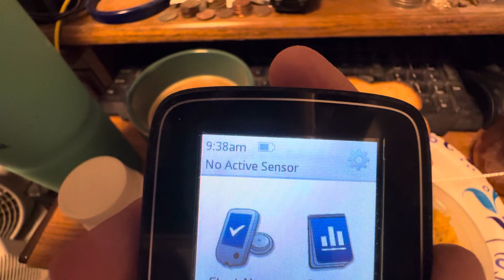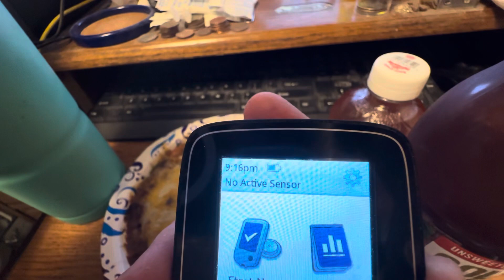2-14-2024 video of Wednesday’s meals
This is compilation of my meal shorts for Wednesday, February 14, 2024!  This is everything I ate and drank today!  Thank you for your support!

My phone number:
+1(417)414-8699